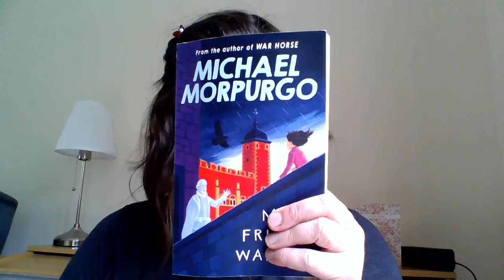PART 13 MY FRIEND WALTER BY MICHAEL MORPURGO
See if you can hear Mr Griffiths asking me if I would like a cup of tea in the video (Doh!)